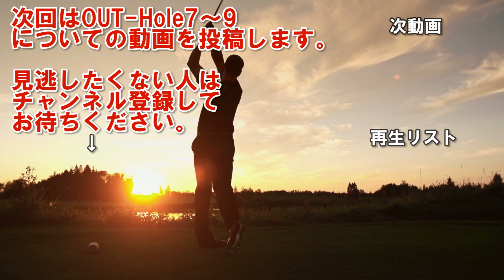ゴルフサバイバル 4th、23thステージ【千葉県】ロイヤルスターゴルフクラブ（OUT-Hole9）ミドルホール攻略(コースマネジメント）、ゴルフ場予約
次回はOUT-Hole7～9についての動画を投稿します。

ゴルフサバイバル　4th、23thステージ 開催
ロイヤルスターゴルフクラブ　ゴルフ場予約

ホール攻略(コースマネジメント）を、ほぼ毎日4：00～配信中。

◎コースマネージメントの基本を知って、スコアアップしたい

・コースマネージメントの基本は大きなミスを減らすこと
　　プレーヤーがするべきことは、コースに潜むリスクを知ること
　　仮に、自分がバンカーが苦手という自覚があれば、徹底的にバンカーを避けること
　　パー5の2打目で、フェアウェイウッドをナイスショットすれば池を越えるけど、
　　ナイスショットする確率が70パーセント以下なら池越えを狙わないこと
　　この考え方に自分のスキルを合わせて考え、リスクの低い戦略を考えることが基本

・コースレイアウトとピン位置を確認
　　コースレイアウトでハザード（バンカー、池、木）の位置を確認し、
　　そこにボールを入れないために、次打を打ちやすくするために、
　　どこに打っていくと良いのかを考える

場面ごとのコースマネジメント
・Tee Shot、2nd Shot、アプローチ Shot、パッティング
（Tee Shot）
　最大の目的は、「フェアウェイキープ」
　ティーショットは、「より遠くへ飛ばす」という意識をなくし、
　フェアウェイキープに努める
（2nd Shot）
　Par5のセカンドショットは、「フェアウェイキープ」
　Par4のセカンドショットは、グリーンを狙える位置にボールが来ていれば、
　積極的に狙っていく（ただしそれは、ボールとピンの間にハザードがない場合）

（アプローチ Shot）
　ゴルフ初心者には、もっとも簡単な、「ランニングアプローチ」がおすすめ
　ピッチングウェッジや9番アイアンを使い、パターのように打ち、
　ボールを転がしてピンに寄せていくアプローチ
（パッティング）
　常に2パットを頭に置きながらプレーをしていく
　1パットで入れたい欲を抑え、
　常に2パットを狙うこともコースマネジメントです

・目標スコアを達成（100切り、90切り）
　（100切り）基本のスコアを「ダブルボギー」に設定
　（ 90切り）規定打数を「ボギー」に設定

◎ゴルフ初心者が特に覚えておきたいコースマネージメント

・深いラフからは無理に狙わない
　ラフにボールが入ってしまった時は、
　あえてグリーンを狙わず、
　アプローチの打ちやすい場所に
　ボールを運ぶというコースマネジメントが必要

・バンカーは出すだけを目標に
　バンカーに入ってしまったら、
　ボギーで上がることを目標に、
　出すだけを考えてショットしていきましょう

・OB、池やクリークは徹底的に避ける
　ペナルティエリアに代表されるのが池やクリークですが、
　OBエリアやこれらペナルティエリアにボールを打ち込んでしまうことは、
　非常にもったいないと考え、できるだけ避けることが望ましい